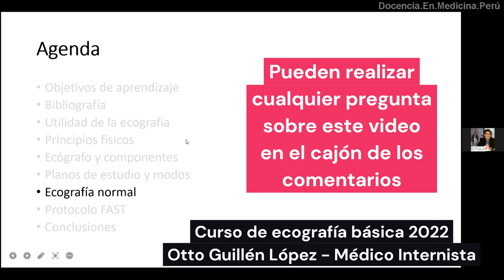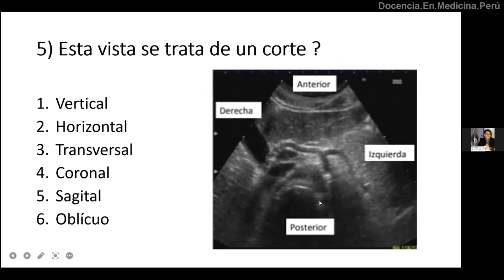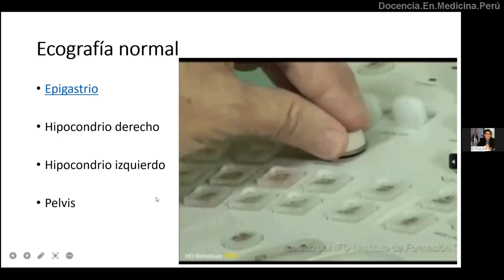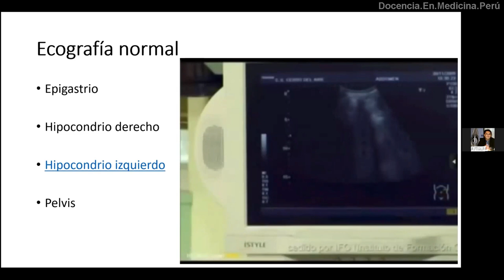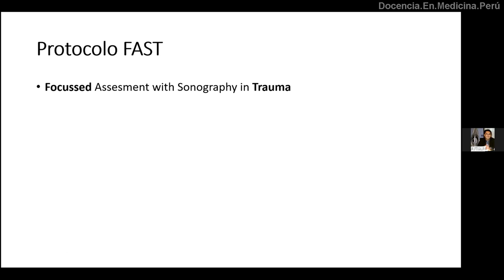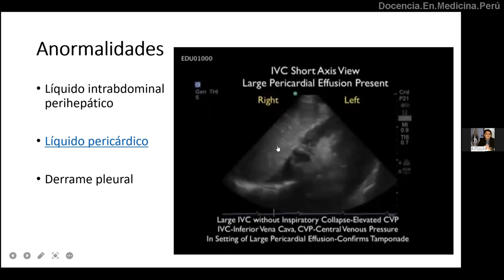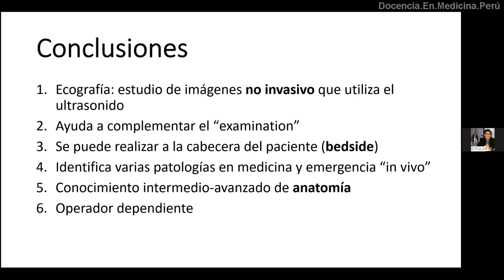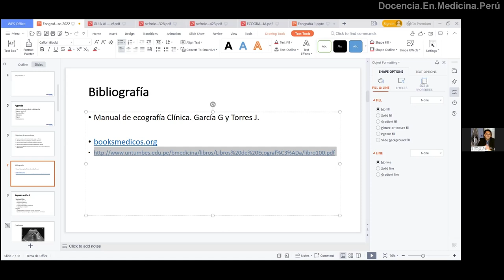Ecografía: Sesión 1-B - Protocolo FAST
Charla inaugural (segunda parte) que realicé en un curso de ecografía.

Manual de ecografía clínica. García G y Torres J.

(PDF) Ecografía básica 1.

0:00 Presentación y agenda
0:25 Repaso de sesión 1A
4:07 ¿Cómo usar el Tablero de un equipo ecográfico (Samsung SonoAce R3)?
11:19 Reconociendo imágenes normales en ecografía
12:55 Ecografía normal en epigastrio
17:53 Ecografía normal en hipocondrio derecho
27:22 Ecografía normal en hipocondrio izquierdo
31:58 Ecografía normal en hipogastrio (pelvis)
37:06 ¿Para qué sirve el protocolo FAST?
41:56 FAST en hipocondrio derecho
44:30 FAST en epigastrio (pericardio)
49:30 FAST en hipocondrio izquierdo (extendido a pleura)
52:42 Conclusiones y preguntas